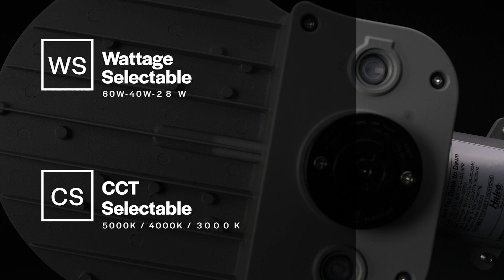Halco's Sektor Dusk to Dawn